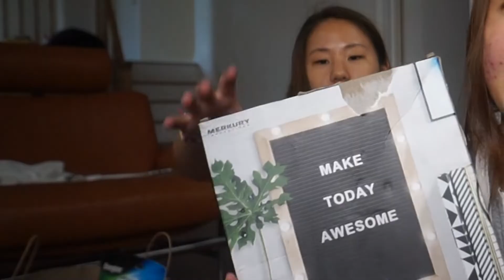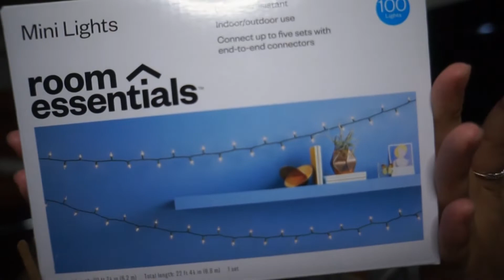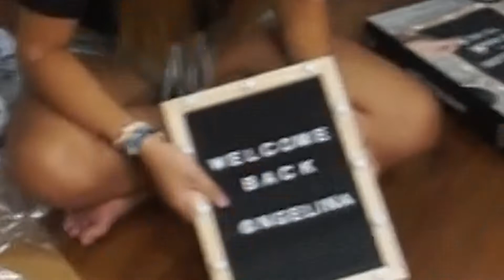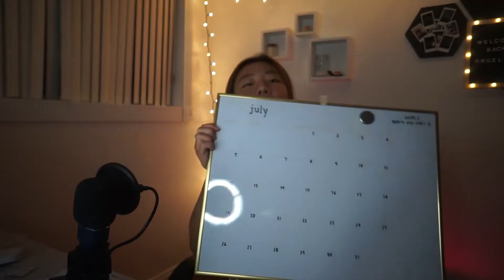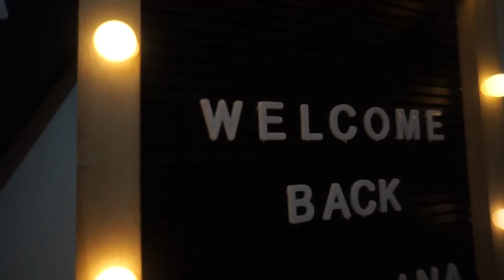MY NEW YOUTUBE ROOM! CHEAP DECOR HAUL + ANNOUNCEMENT!!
hello hello :)
how do you like my new set up?! can't wait to keep adding to my little office heh heh heh
movie commentaries & tv commentaries to be a weekly thing! :) comment down what movies/shows you want me to review/react to ~
SOCIALS:
Here are all the product links:
U BRAND Dry Erase Calendar:
MERKURY LED Light Letter Board: (I found this at Marshall’s but it isn’t on their website, but here is it with the same price)
ROOM ESSENTIALS Mini Lights (20’):
ENERGIZER Color Changing Remote Control Light Bars:
U BRAND Hexagon Cork Bulletin Boards:
Chesapeake Bay Candle:
KG CUBBI 3 Piece: (Also cannot find this on the website, so here it is on amazon. BUT I would suggest going in store since Marshall’s cut down the price by over HALF)